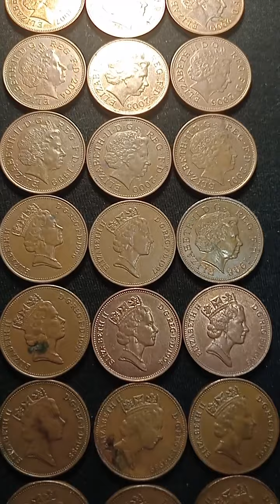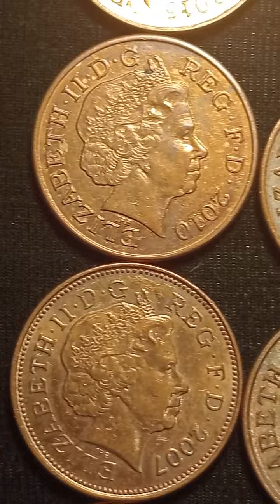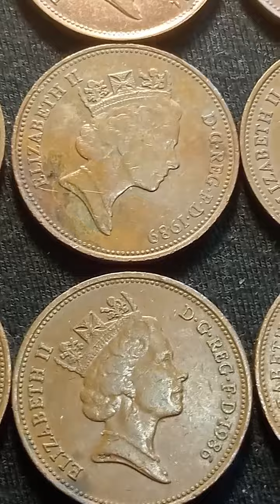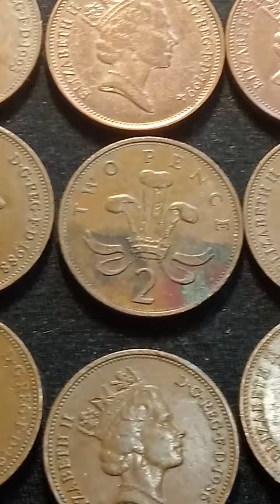U.K.Elizabeth 2 pence seri lot